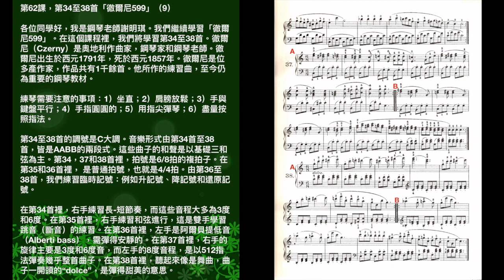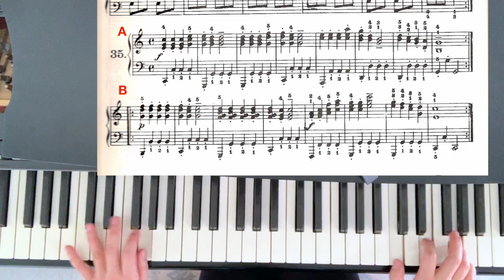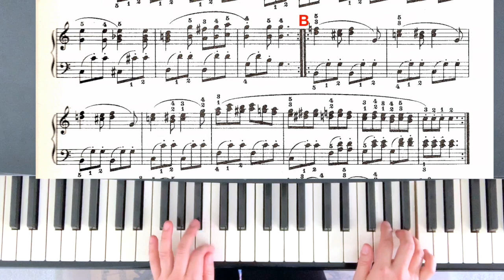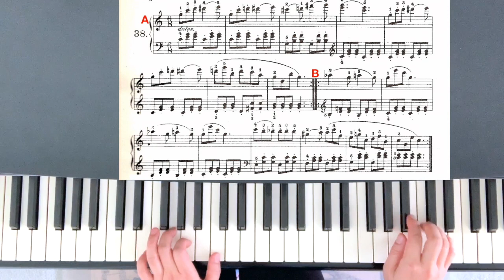免費鋼琴課（62），徹爾尼599第34-38首 (9)，謝明琪鋼琴教室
視頻包括演奏示範和樂曲分析。有興趣的朋友，請觀賞我的食譜網站
鋼琴老師謝明琪，40年私人鋼琴教學經驗，美國社區大學大班鋼琴課，20年教學經驗。美國印第安納大學鋼琴演奏碩士。第62課，第34至38首「徹爾尼599」（9）
各位同學好，我是鋼琴老師謝明琪。我們繼續學習「徹爾尼599」。在這個課程裡，我們將學習第34至38首。徹爾尼（Czerny）是奧地利作曲家，鋼琴家和鋼琴老師。徹爾尼出生於西元1791年，死於西元1857年。徹爾尼是位多產作家，作品共有1千餘首。他所作的練習曲，至今仍為重要的鋼琴教材。
練琴需要注意的事項：1）坐直；2）肩膀放鬆；3）手與鍵盤平行；4）手指圓圓的；5）用指尖彈琴；6）盡量按照指法。
第34至38首的調號是C大調。音樂形式由第34首至38首，皆是AABB的兩段式。這些曲子的和聲是以基礎三和弦為主。第34，37和38首裡，拍號是6/8拍的複拍子。在第35和36首裡， 是普通拍號，也就是4/4拍。由第36至38首，我們練習臨時記號：例如升記號、降記號和還原記號。
在第34首裡，右手練習長-短節奏，而這些音程大多為3度和6度。在第35首裡，右手練習和弦進行，這是雙手學習跳音（斷音）的練習。在第36首裡，左手是阿爾貝提低音（Alberti bass），需彈得安靜的。在第37首裡，右手的旋律主要是3度和6度音，而左手的8度音程，是以512指法彈奏幾乎整首曲子。在第38首裡，聽起來像是舞曲，曲子一開頭的“dolce”，是彈得甜美的意思。